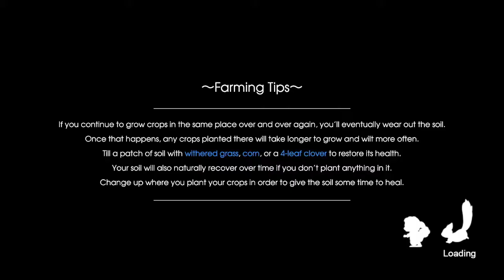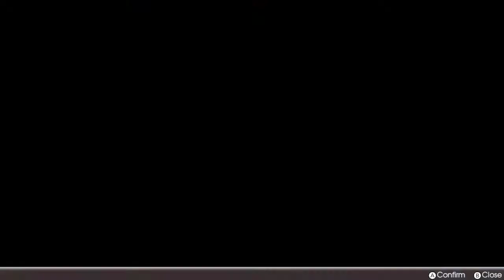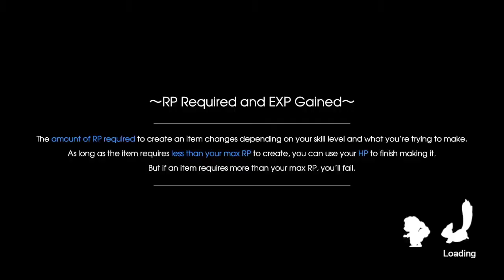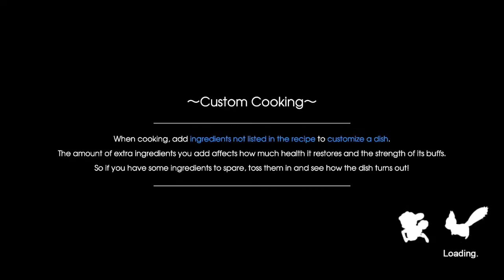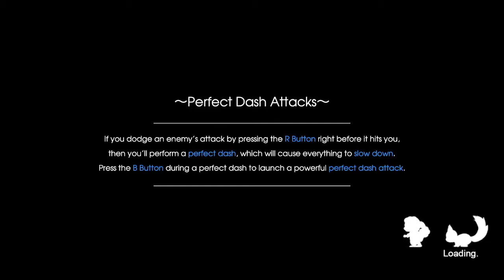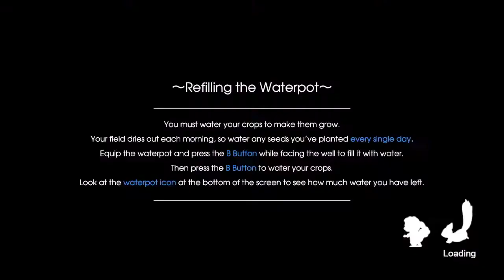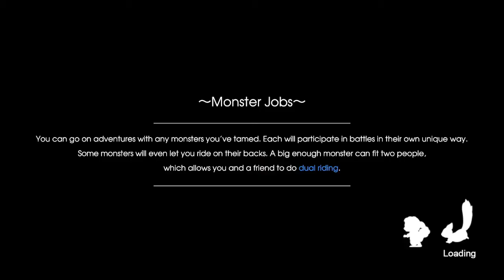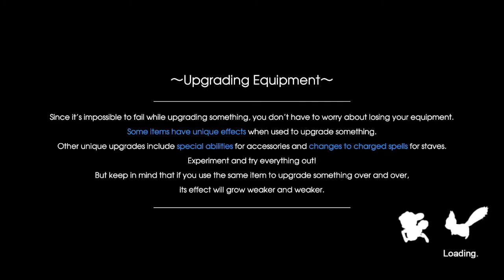Rune Factory 5 - Episode 24 - [Cloudheim]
Not much longer until we reach Gideon's stronghold.